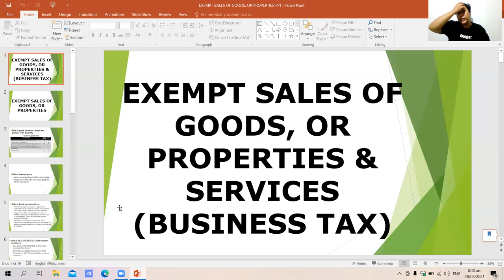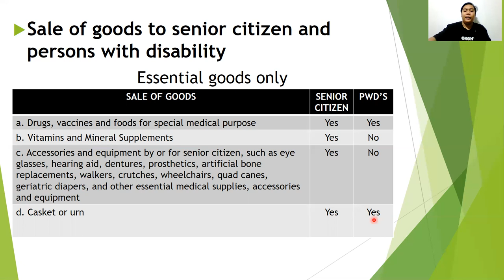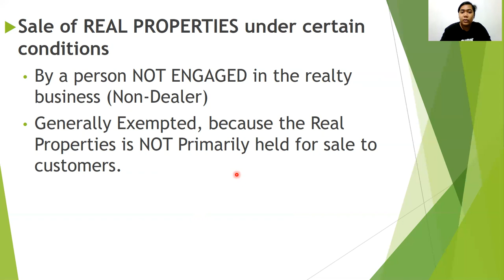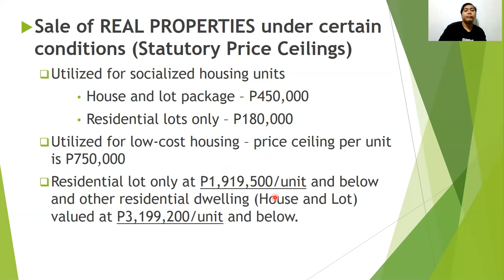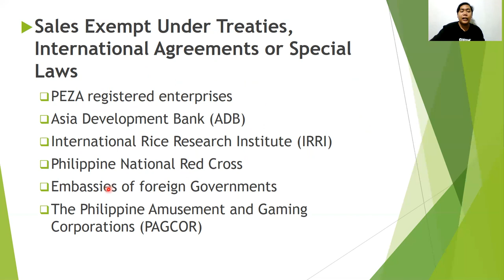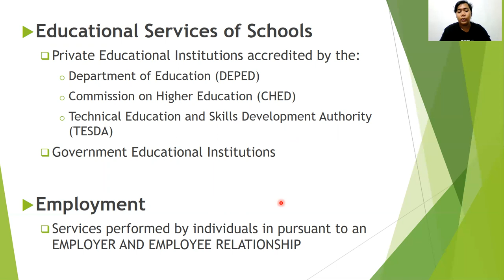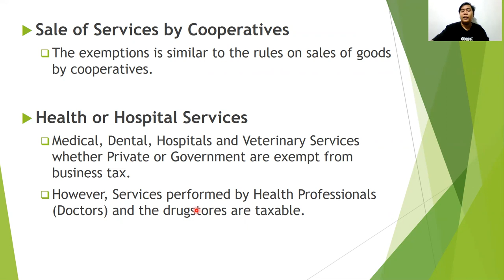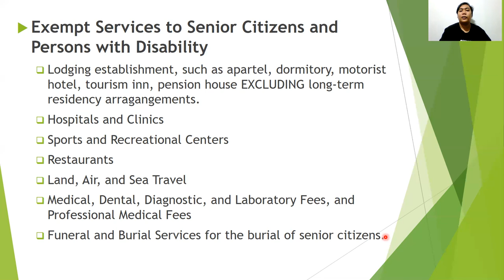Exempt Sales, Goods and Services